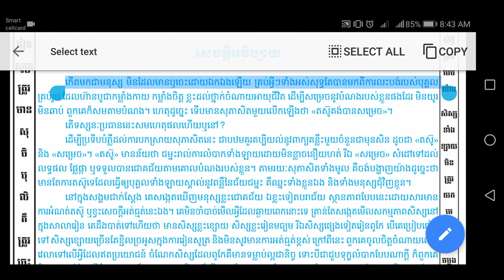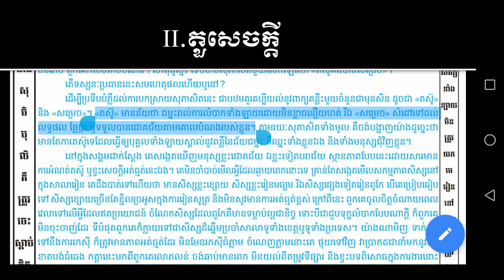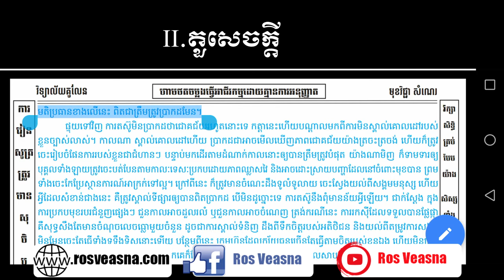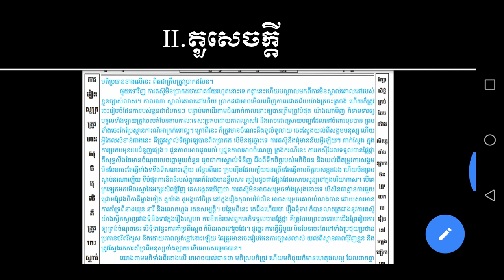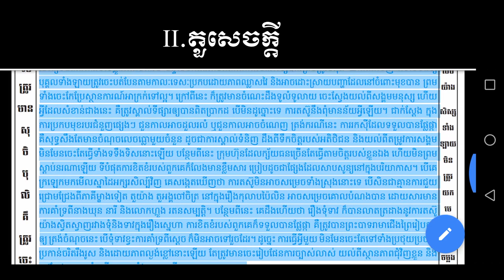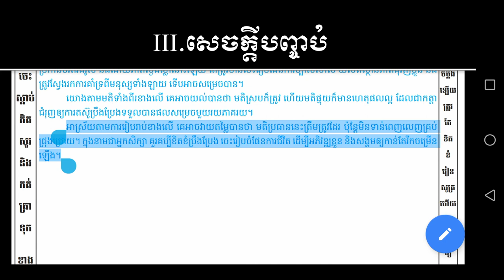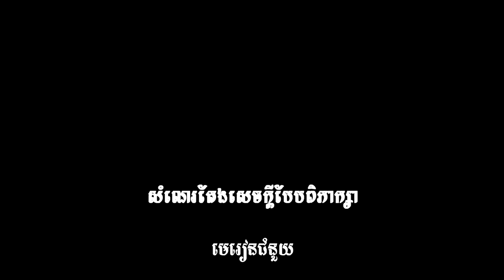សំណេរ​តែង​សេចក្ដី​បែប​ពិភាក្សា​ ប្រធានបទ​ទី១​ តស៊ូ​គង់​បាន​សម្រេច​ by Ros Veasna